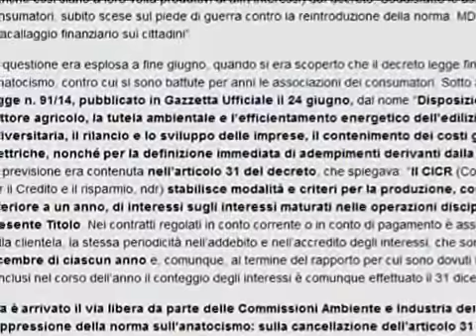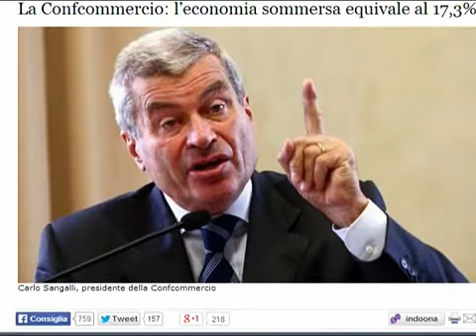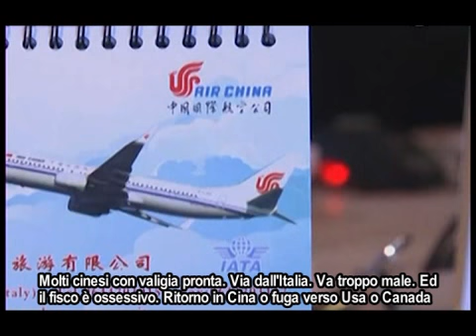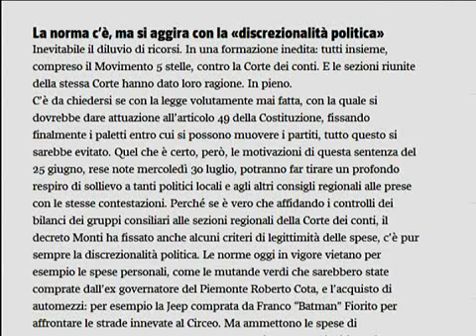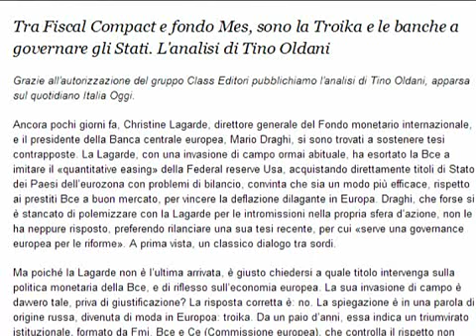Riforma Senato:servirà? Crisi:anche i cinesi in fuga. Soldi:in politica sono insindacabili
Senato riformato con tempi e precisione geometrica. L’opposizione si è assentata al momento del voto. E’ così che si fanno le riforme profonde, quelle alla Costituzione? Non c’è più di un difetto etico nella riforma di Renzi? Pressione fiscale: sulle PMI secondo uno studio Confcommercio è salita al 53,2% sulla ricchezza prodotta. E’ possibile esser anche un Paese ad economia di mercato, quando lo Stato e gli enti pubblici drenano più della metà di quanto viene prodotto? Una pressione che spaventa solo noi italiani. I nostri commercianti sono diminuiti dell’1,6%, ma quelli stranieri, soprattutto i cinesi (commercianti ma anche piccoli industriali) sono aumentati del 34% tra il 2012 ed l 2013 e di un ulteriore 6,1% quest’anno. Ma attenzione: molti cinesi stanno preparando le valigie per lasciare l’Italia. Direzione la Cina, o gli Usa ed il Canada, cioè verso le economie più in salute. In Italia le cose vanno troppo male.
La Corte dei Conti ha dovuto fare marcia indietro su una sentenza di una sua sezione regionale, quella dell'Emilia. Che è destinata a far testo. In sostanza, le spese dei gruppi politici regionali sono insindacabili, perché sono discrezionali.
Chi comanda davvero in Europa? Sembra così chiaro: sono le banche e la cosiddetta Trojka. Utilizzando due strumenti strozzaPaesi. Il primo è il Fiscal Compact. Il secondo è l’ESM, l’European Stability Mechanism. Serviva per far fronte alla crisi dell’euro, ma poi si è rivelata la tagliola dell’austerity che tutti conosciamo. Scavalca i singoli governi per gestire le crisi finanziarie dei Paesi a rischio di controllo. Ma chi ne ha tratto benefìci sono state soprattutto le banche del Nord Europa, mentre ai Paesi ed ai governi sono rimaste le briciole. Ecco perché il Mes, da Fondo salvastati, è passato ad avere il suo vero nome, cioè Fondo Salvabanche.
(AP)